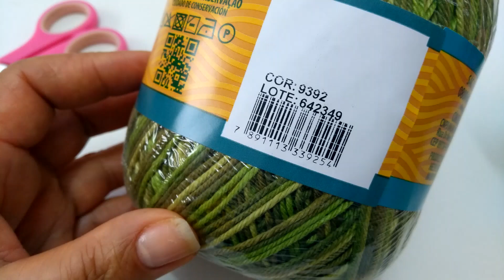Flor para aplicações em crochê para incidente com Maria José.